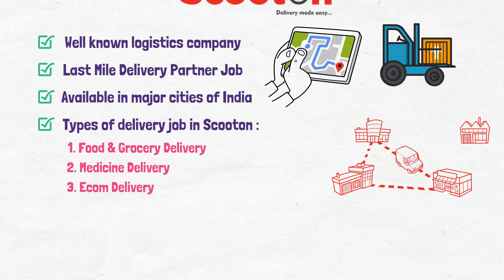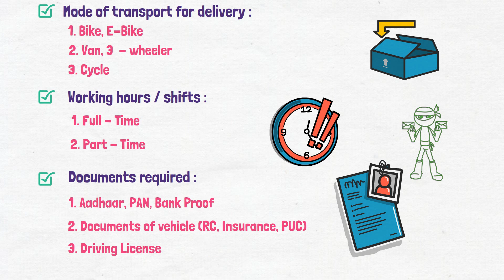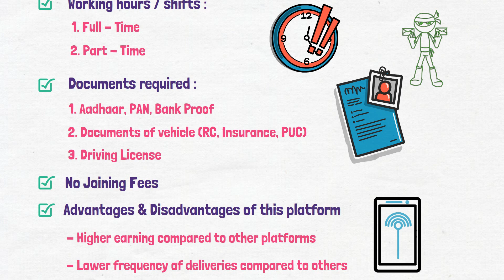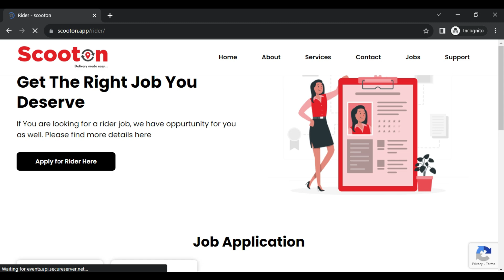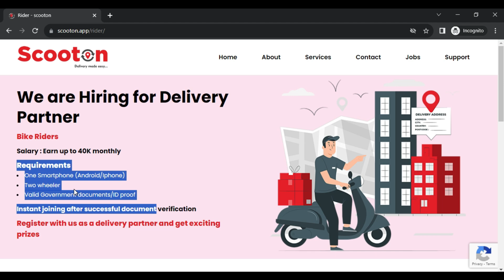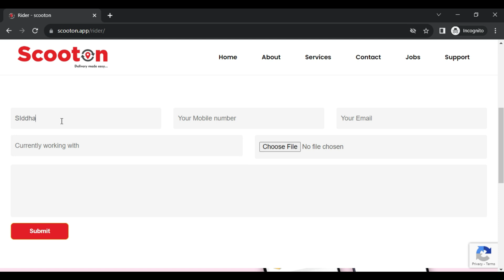Scooton Delivery Partner | Scooton Delivery Boy Job | Scooton Delivery Job Salary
In this video talk about Scooton delivery job

Agar apko humari video pasand aati hai to isse like kijiye aur apne friends and family ke saath share kariye.

My Mic

Searching Keywords-
Scooton First Order,
Scooton Joining Process,
Scooton Delivery Job,
Scooton Bike Delivery,
Night Shift Ola uber Rider Job,
Night Job,
Night Shift Job,
Night shift Job in Delhi,
Rapido news today,
Rapido News,